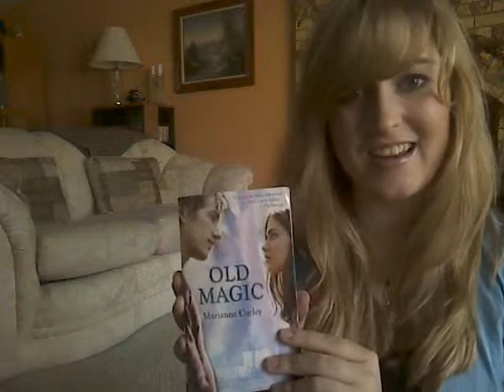Old Magic book review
Missy reviews Old Magic by Marianne Curley